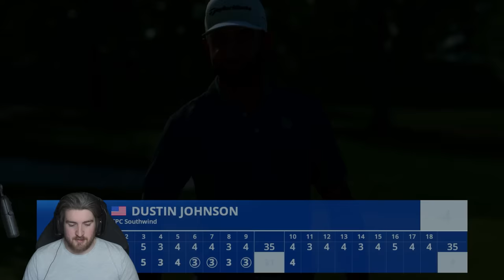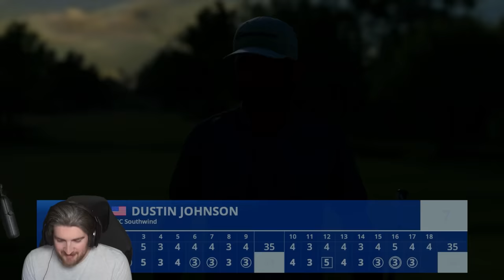EA SPORTS PGA TOUR - THE REMATCH WITH RESPAWN @ TPC Southwind | PS5 Gameplay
Me & @MoreRespawn have the long awaited rematch at TPC Southwind, Let's get it!